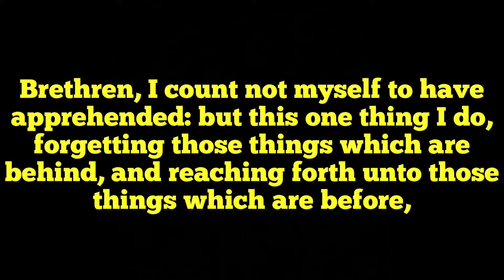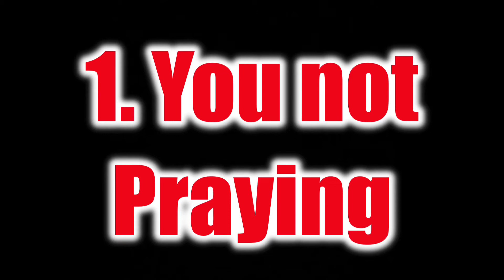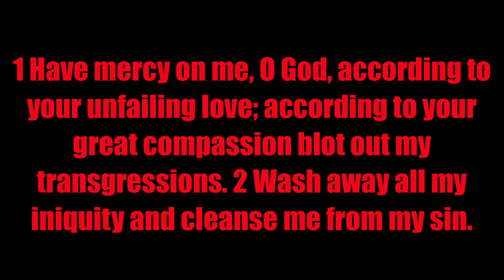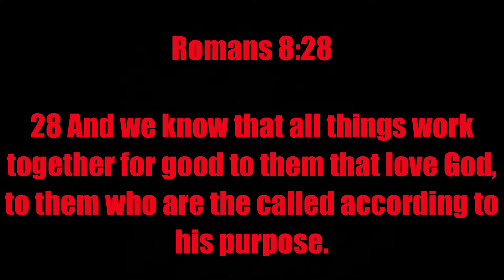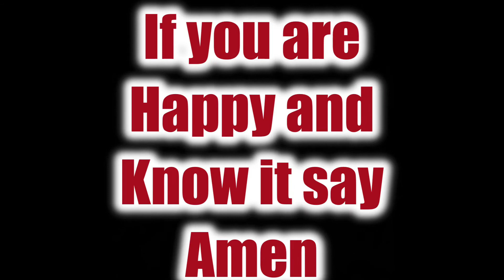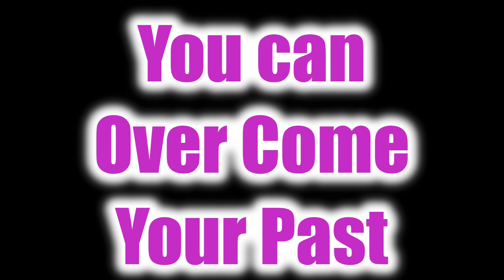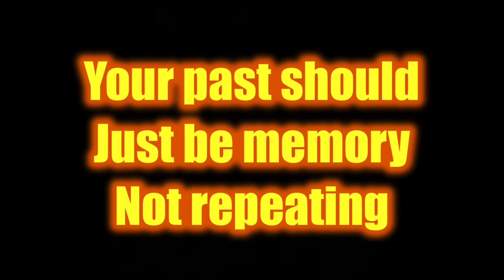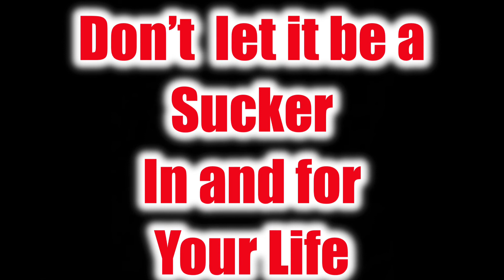How to overcome being Haunted By Your Past?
Finding these Four P’s in your Life. Finding these
Four H’s in your Life. This will stop your past blasting and Haunting your life .